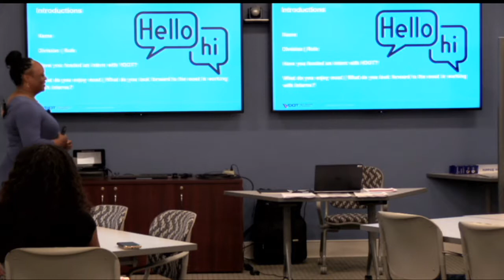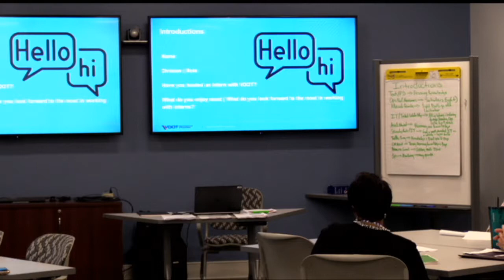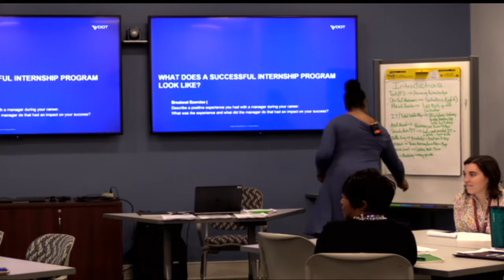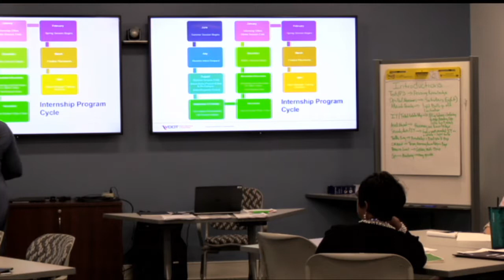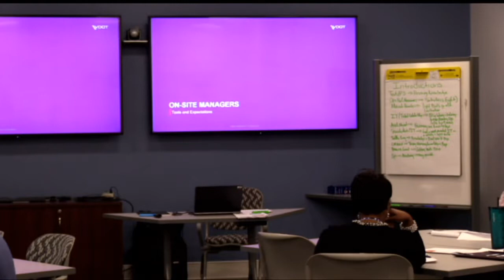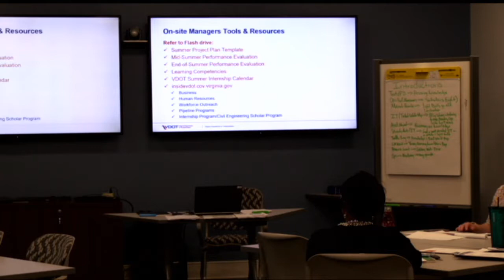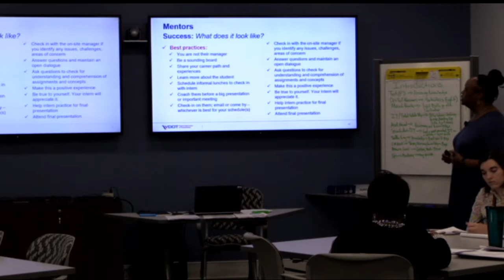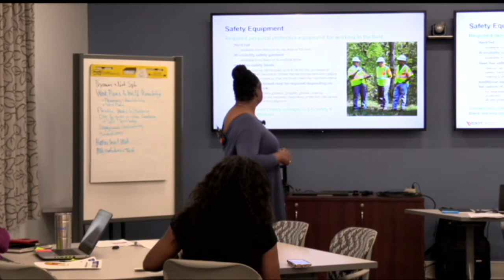Internship Management Training - May 23, 2019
Instructor - Andrea Simmons